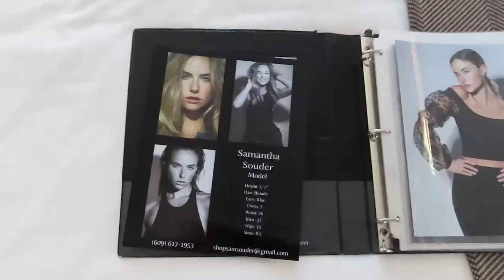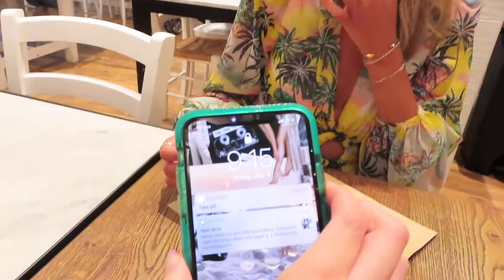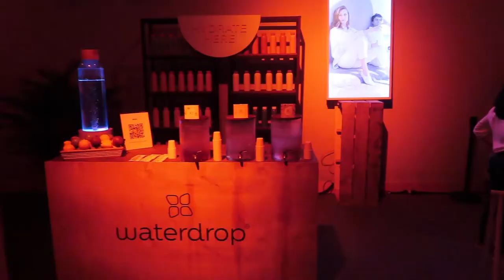MIAMI SWIM WEEK: Sports Illustrated, Oh Polly, Wardrobe Malfunctions, SheIn Pop-Up, Shooting Content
MIAMI SWIM WEEK BABY! Come to Miami Swim Week with Mckenzie (@styledbymckenz) , Jules (@bejulesed) and me! I show you all the BTS of our experience at Miami Swim Week, from front row fashion shows, to shooting content, to wardrobe malfunctions and much more lol. We got to see Sports Illustrated, Oh Polly, go to a SheIn Pop-up event, and so much more. Hope you enjoy!!